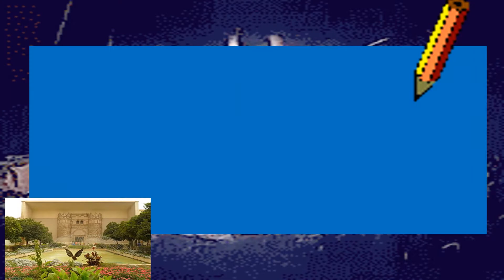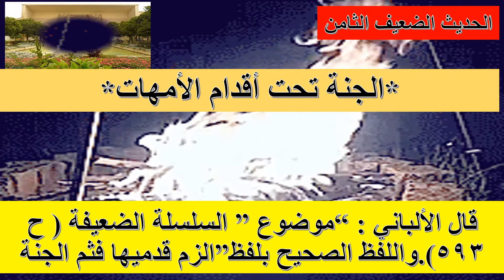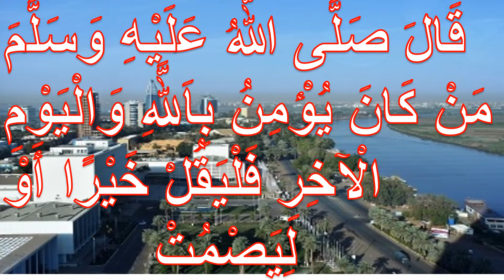بعض الاحاديث الضعيفة و المشتهرة بين الناس🕌-لا يجوز روايتها ⚡؟؟؟ 🔥-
بعض الاحاديث الضعيفة و المشتهرة بين الناس-لا يجوز 🔥نسبتها للرسول -صلى الله عليه 🔥